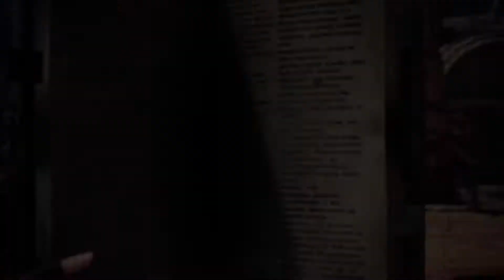特別任務 傳說的魔獸貝希摩斯